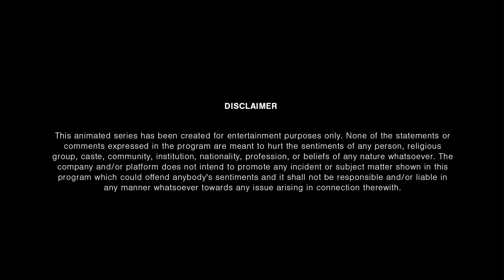S.S. Rajamouli’s Baahubali: Crown of Blood - Episode 1 | Hindi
Witness a new chapter in the epic saga of Mahishmati ✨

As the great kingdom of Mahishmati faces repeated attacks from an unknown foe, all signs point to a mysterious warlord.

Watch episode 2 of S.S. Rajamouli’s Baahubali: Crown of Blood on Disney+ Hotstar. New episodes releasing every week.